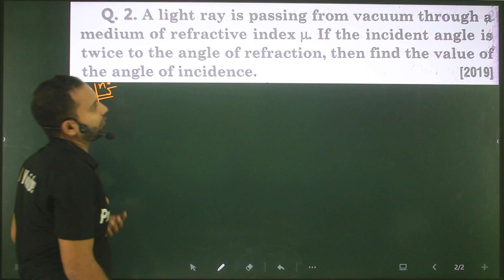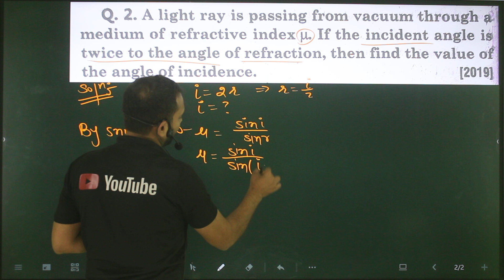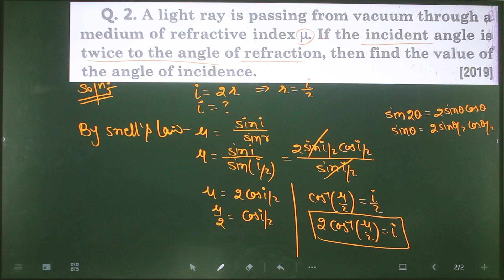Q-2 Ray Optics : A light ray is passing from vacuum through a medium of refractive index u. If the i